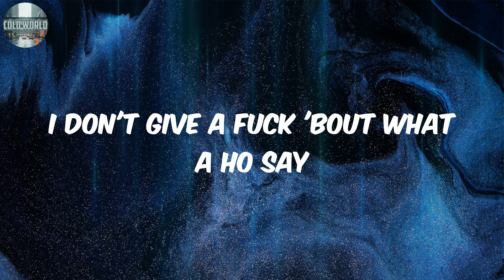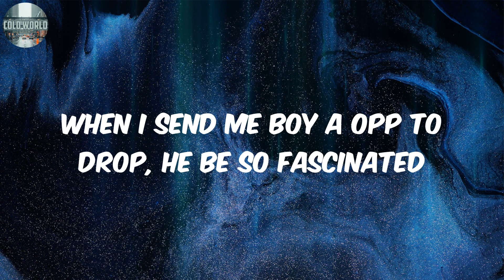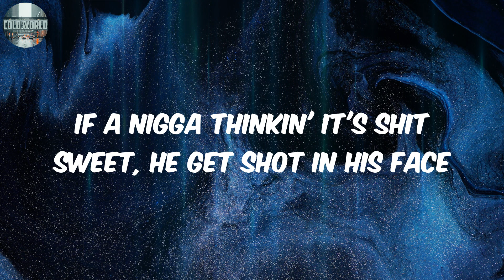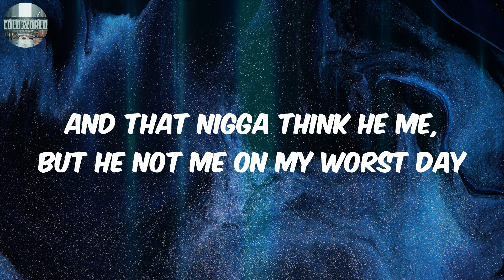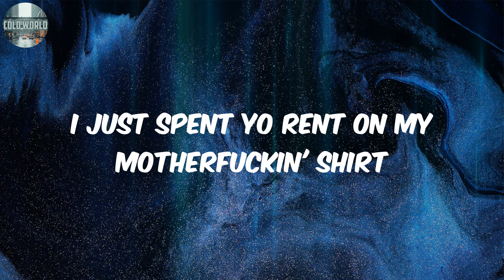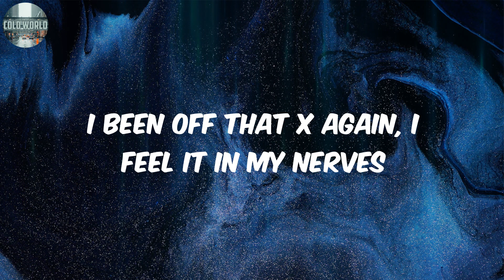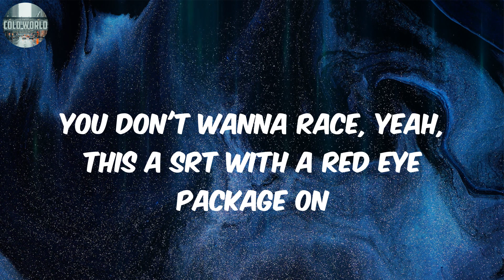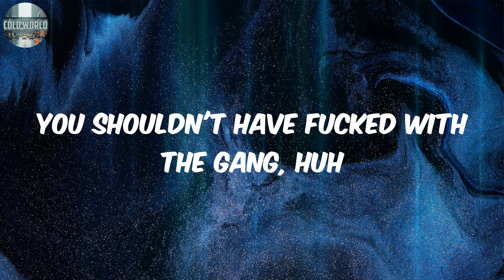Freestyle 2 (Lyrics) - Ken Carson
Lyrics:
(Wake up, F1lthy)
Yeah
Uh, I put that hoe in Prada and after I made her holla
And my bro took off yo' mans, I heard that was yo' top shotta
I got Vetements on my pants and my shirt Balenciaga
Huh, huh, huh, huh, huh
My swag came a long way, I was rockin' nada
I don't give a fuck 'bout what a ho say
These hoes not my problem
Send a hunnid shots out that Rolls, ayy
Them 762's got em'
Huh, huh, huh, huh
Them 762's hit his body, made him Harlem shake
I get to that bag, to that cake, you procrastinated
Now she wanna fuck with me now but she pulled up too late
When I send me boy a opp to drop, he be so fascinated
Fuck the D.A., they got no evidence, they close that case
If a nigga thinkin' it's shit sweet, he get shot in his face
I got Glock 19's, ARP's, I got hella K's
I been servin' codeine, to these fiends, yeah, they sippin' drank
5k a PT, whatchu mean? Bitch, that's no debate
I been countin' blues, countin' green, like it's Earth day
And that nigga think he me, but he not me on my worst day
I just spent yo rent on my motherfuckin' shirt
These niggas think we playing, hell nah, this ain't Nerf
Pull up to a nigga land, pull up to his turf
Pull up with that Mac-10, pull up go berserk
I been off that X again, I feel it in my nerves
Now she wanna fuck with Ken, that lil' bitch getting curved
My lil bitch, she not a 10, she a 103rd
And I withdraw all the money that was at the bank, bitch, that's word
I got Wockhardt in my system, that's why my word slur
They was so surprised when they killed him, but that was chirpin' like a bird
Nigga I'm the shit, like a turd
But my shit smell like cologne
I fuck her face, yeah, fuck her make up up, then I send that bitch home
You don't wanna race, yeah, this a SRT with a red eye package on
You don't want no smoke bitch, FN 57's shoot a nigga in his dome
Hit that boy in his chest, hit his heart now it's chrome, huh
I told that pussy nigga, "Yeah, leave me alone"
Huh, huh, huh, shouldn't have fucked with a member, huh
You shouldn't have fucked with the gang, huh
You shouldn't fucked with a X-M-A-N, yeah, X-Man
And all my niggas masked up, yeah, yeah, yeah, just like Bane
And all my nigga in control of this shit, yeah, like a game
Opium